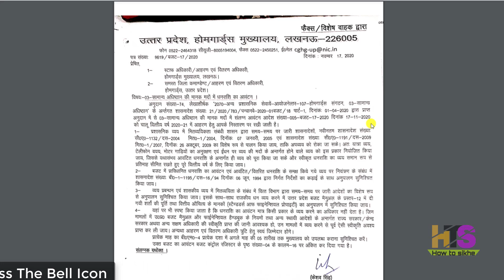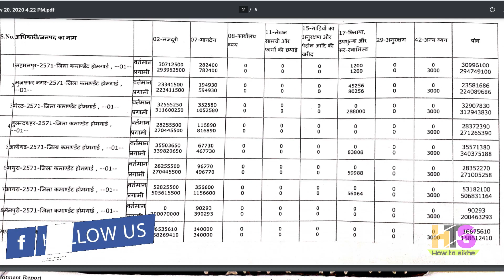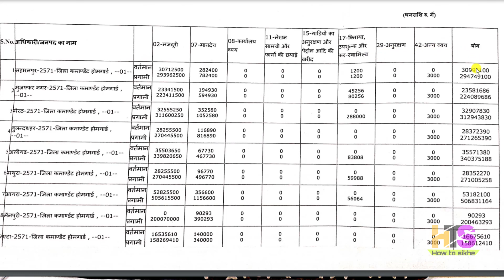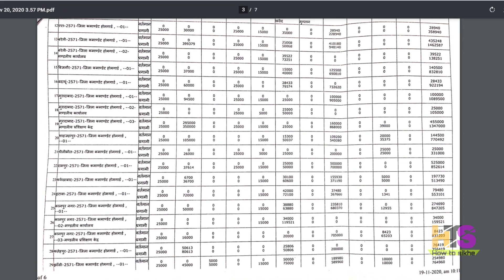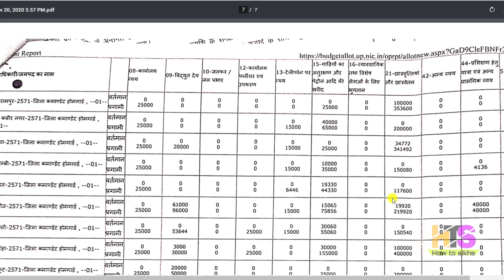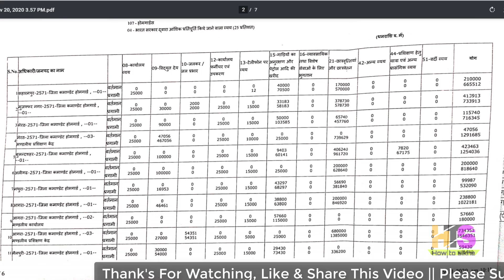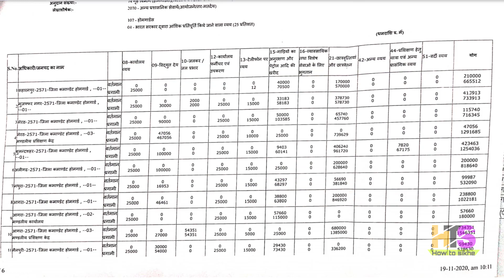UP होमगार्ड बजट जारी हुआ ताजा खबर 21-नवंबर-2020 👮 UPHG एरियर मुख्य समाचार | Home Guard News Today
*My Smartphone*

*My Tripod*